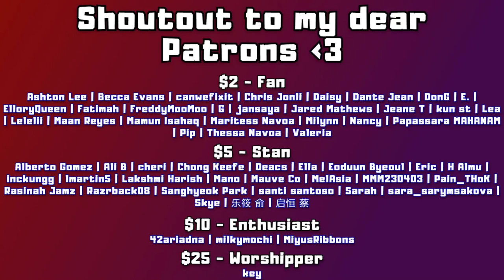PURPLE QUEEN (아이유(IU) '이름에게 (Dear Name)' by 퍼플키스 나고은(PURPLE KISS Na Goeun) | Vocal Cover | REACTION)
0:00 Intro
1:37 Reaction
6:39 After Thoughts